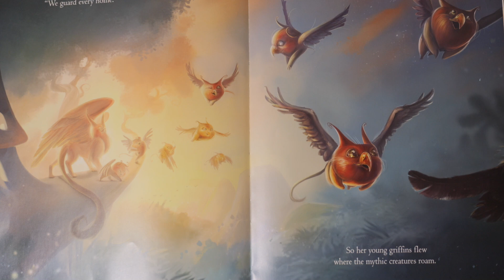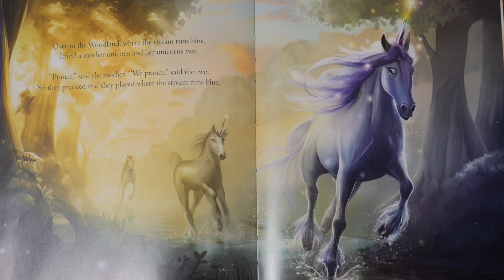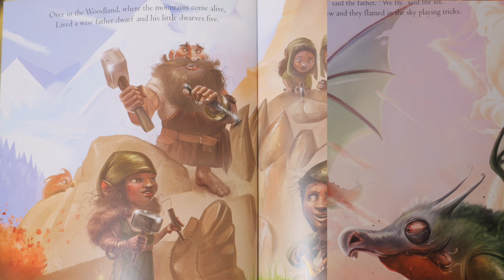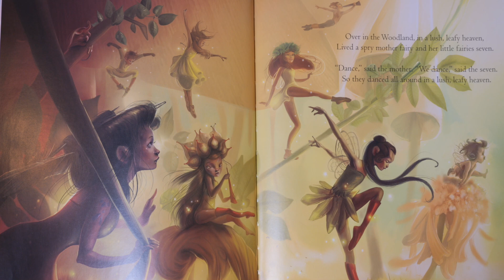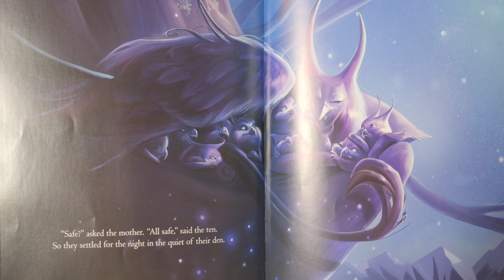Sing-along story time! Over in the Woodland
Sing-along Story time for Kids
Over in the Woodland by Nicole Abreu and Shar Abreu
Illustrated by: Susanna Covelli
Published by: Familius